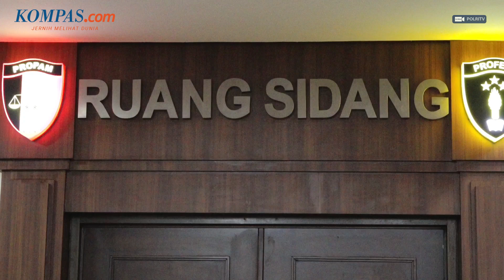Wajah 5 Perwira Polisi yang Dipecat karena Kasus Brigadir Yosua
Majelis Komisi Etik Profesi Polri (KKEP) telah menjatuhkan vonis terhadap sejumlah perwira polisi yang dianggap menghalangi proses hukum (obstruction of justice)) dalam penyidikan kasus Brigadir J atau Nofriansyah Yosua Hutabarat.

Peristiwa pembunuhan berencana terhadap Brigadir J terjadi di rumah dinas Sambo, Kompleks Polri Duren Tiga, Jakarta Selatan, 8 Juli 2022.

Motif dalam perkara ini belum diketahui pasti. Sambo mengklaim ia memerintahkan penembakan karena Brigadir J telah melakukan pelecehan kepada istrinya Putri Chandrawati.

Hingga 10 September 2022, sidang majelis KEPP sudah memecat 5 perwira Polri yang terbukti bersalah menghalangi proses penyidikan dalam kasus Brigadir J.

Berikut ini daftar lima perwira Polri yang dipecat terkait kasus Brigadir J.

Penulis: Aryo Putranto Saptohutomo
Penulis naskah: Laksono Hari Wiwoho
Video editor: Laksono Hari Wiwoho